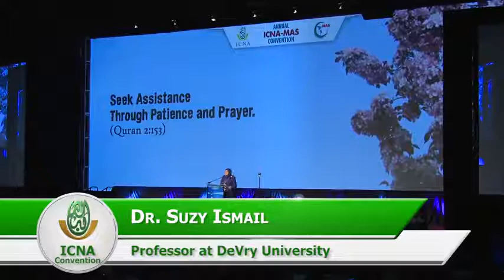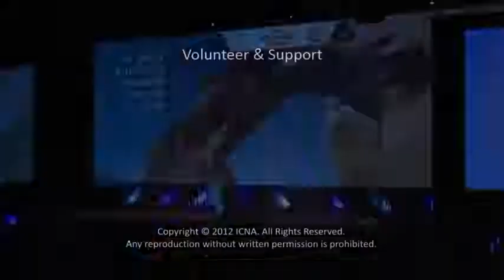Suzy Ismail ** How to Talk So Kids Will Listen & Listen So Kids Will Talk